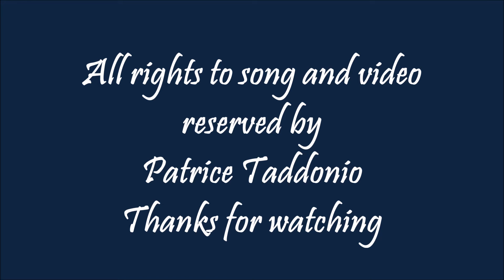"The Strong One" by Patrice Taddonio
Patrice performing at ROM